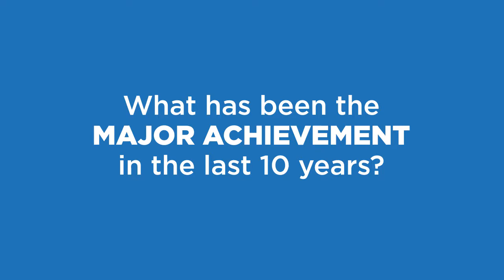Liisa Jutila - Finnish Pain Association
Opening a local SIP platform in Finland has been a big success for visibility and awareness about chronic pain.

Liisa Jutila from the Finnish Pain Association explains how patients and doctors can work together, and the importance of encouraging patients to talk about chronic pain to make it a visible disability.